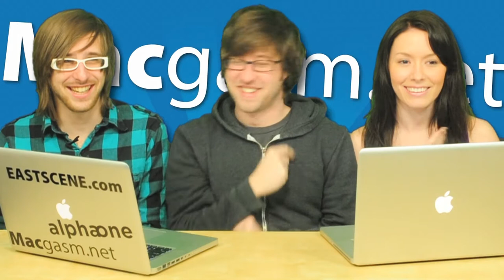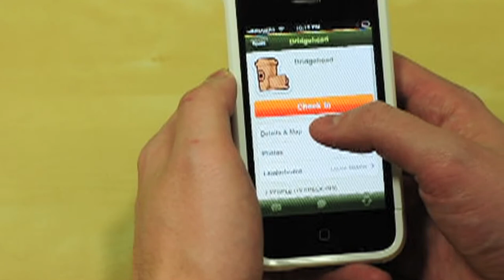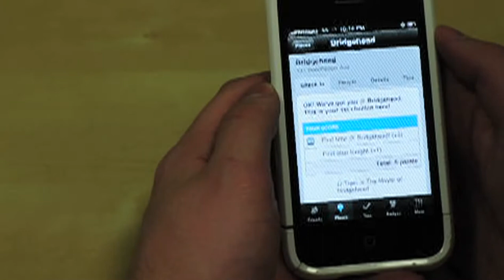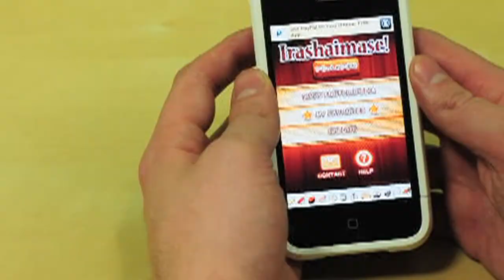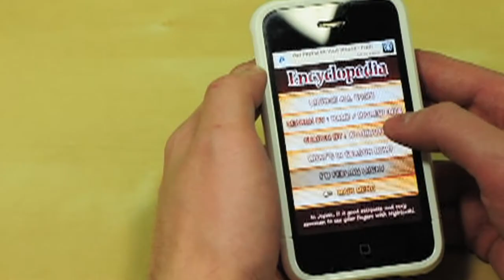Whered Erins shirt go?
This is probably our funniest episode yet.  We talk about GoWalla and FourSquare. Trust me, youre gonna wanna stick around for the GoWalla and FourSquare segments, things de-rail pretty quickly.